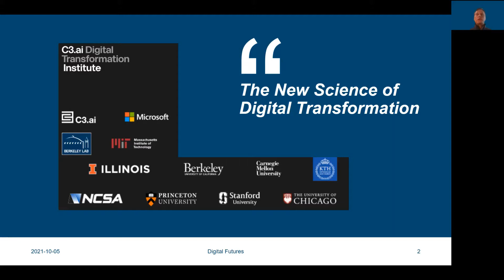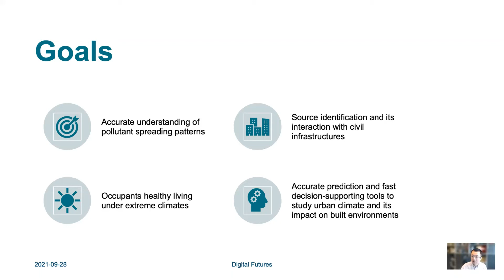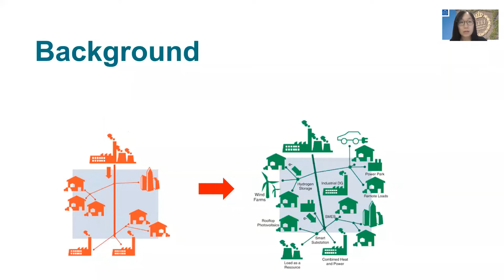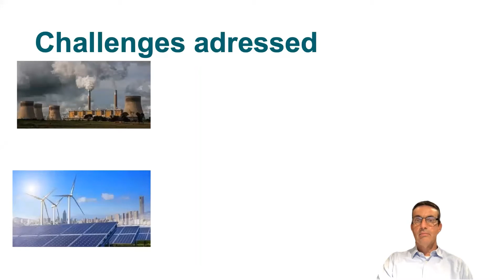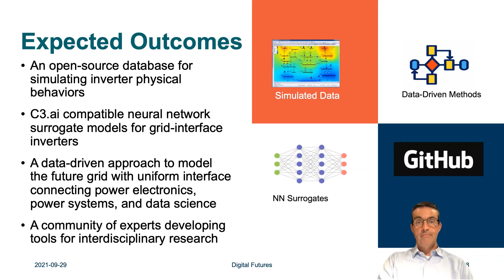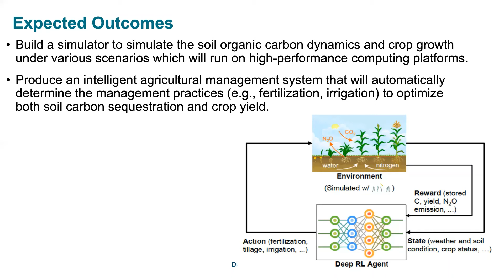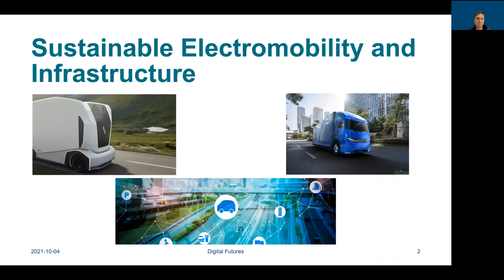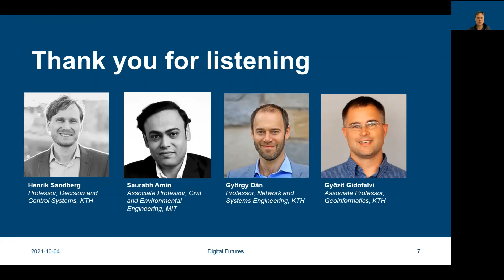RESEARCH BREAKOUT - AI for energy and climate security - Digitalize in Stockholm 2021